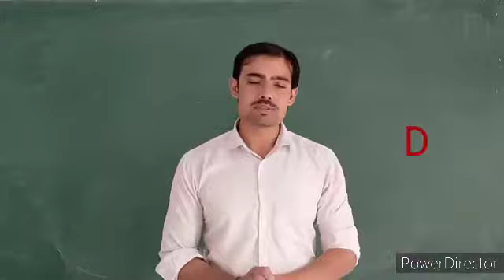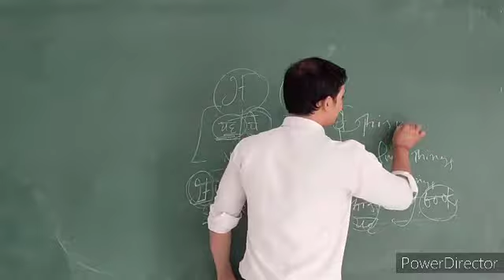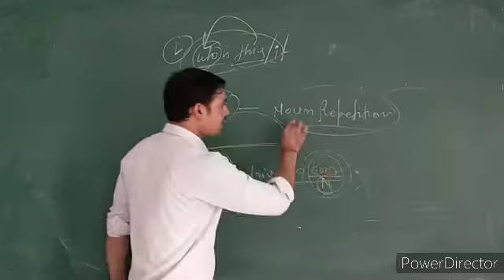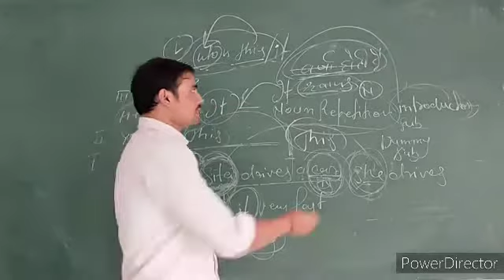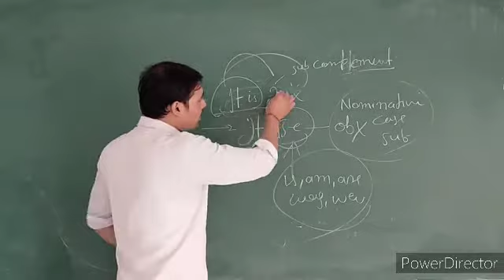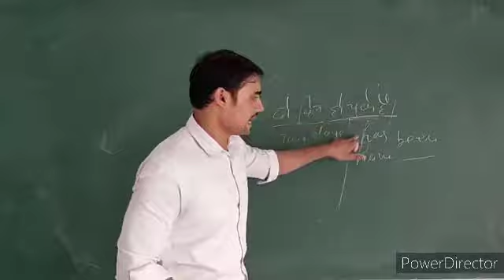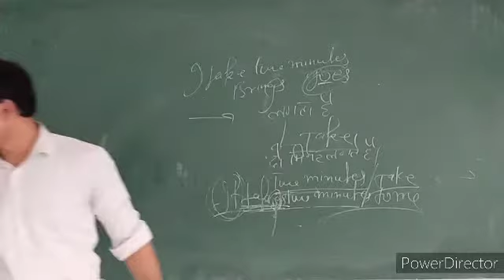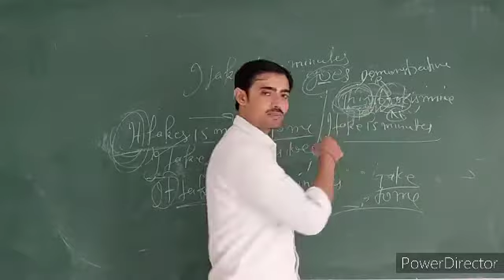Uses & Importance of 'It' & 'This'